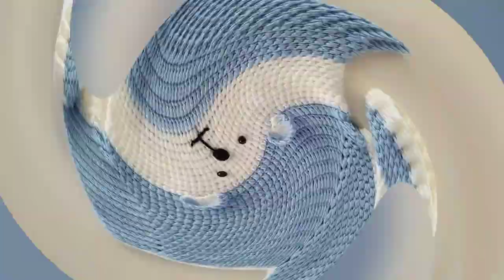TIĞ İŞİ ÖRGÜ BEBEK KAZAĞI MODELİ VE YAPILIŞI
model yapımında 2 renk kullandım. iplerim kartopu baby one, tığım 3,5mm

🌺Abonelik ücretsizdir. Yorum ve beğenilerinizle destek olursaniz ve videolarımı paylasarak daha cok kişiye ulaşmasını sağlarsanız çok sevinirim.😊🌹